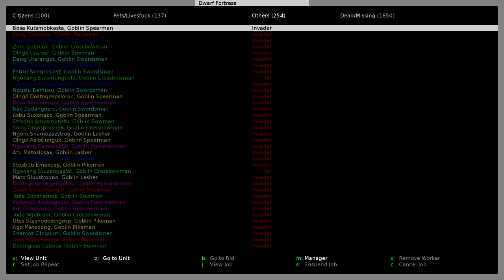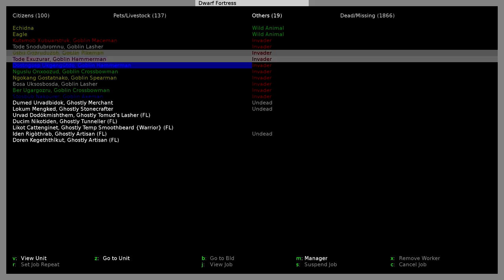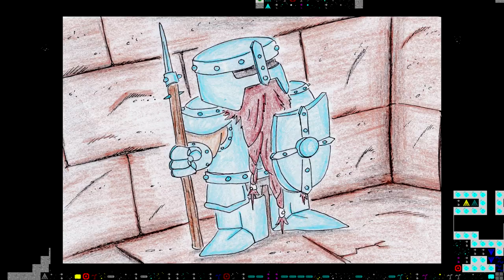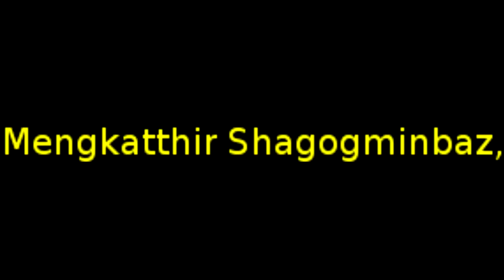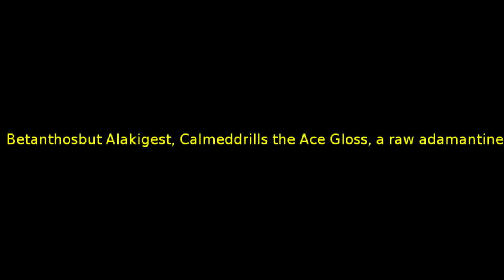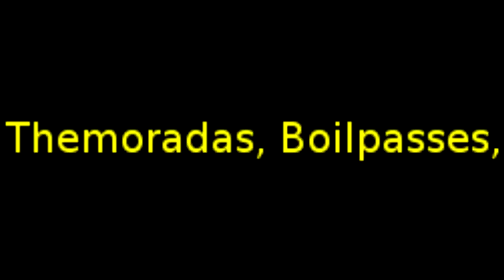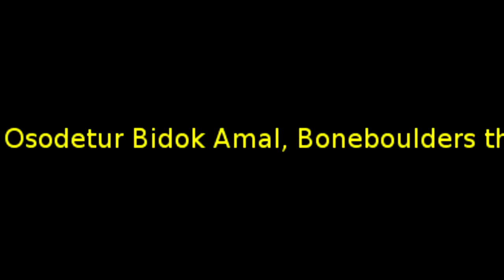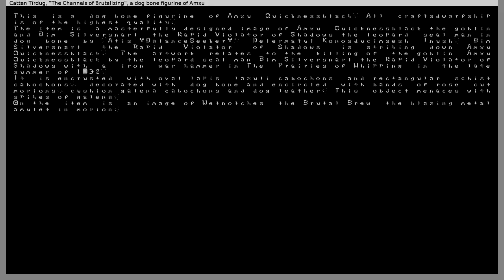Steelclutches Part-4: Ageless War 10 - Treasures of the Lake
Oh Gomathzon! You beautiful, beautiful fortress. Yes, I think old Legendhelm turned out to be one of my favorite fortresses so far. hopefully it doesn't fill to the brim with brookwater, eh? Guess we'll see!